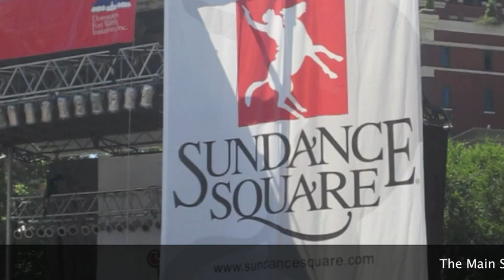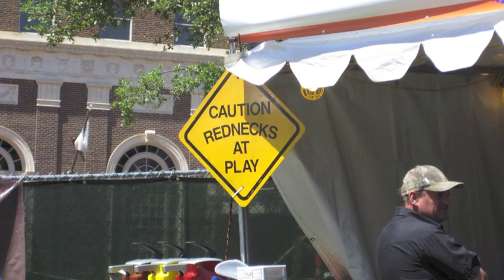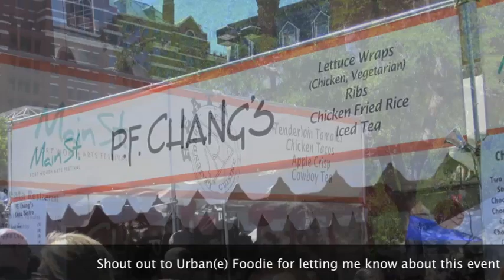Main Street Fort Worth Arts Festival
The Main Street Fort Worth Arts Festival was being held in downtown Fort Worth, Texas from April 19-22, 2012.  I joined Chef Evelyn (here on YT) and the Urban(e) Foodie group to experience the art, music and chow down.  It was a lot of fun!